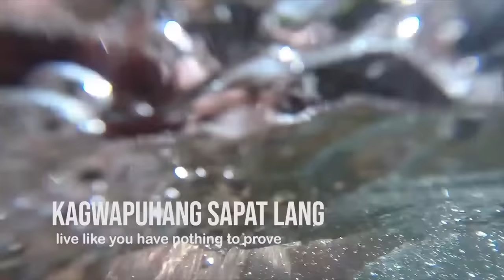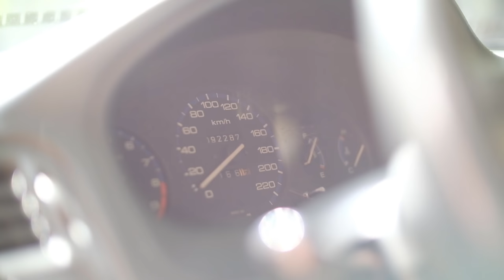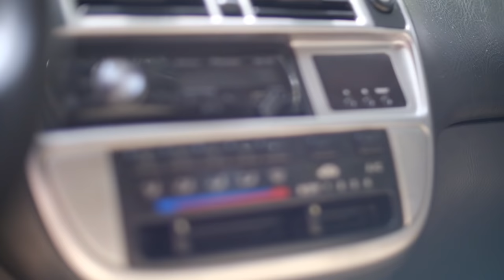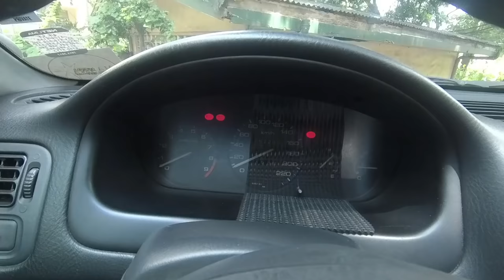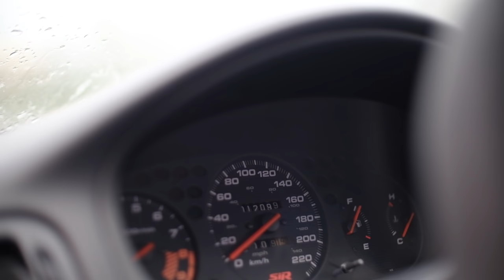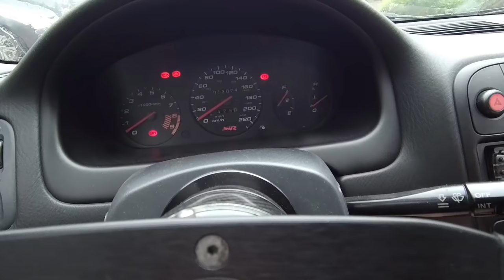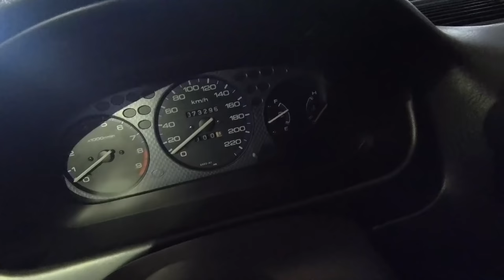2000 Honda Civic SiR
Ang kotseng pangarap ng marami dahil sa DOHC VTEC power, kalawakan ng potential, saka overall lakas ng dating. Marami ring haters pero deep inside, yan mga yan gusto rin magkaroon.

Maraming salamat boss Franklin Lu, Arky Go, Gab Aoyong, Baguio homies, Raf Castelo and RS boy.